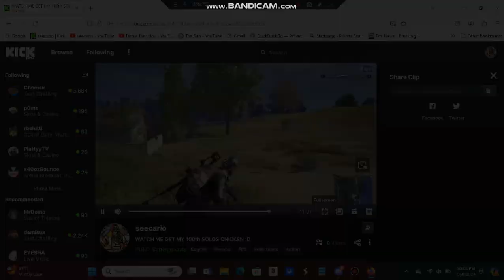100th OVERALL SOLOS CHICKEN DINNER :D (Casuals, Erangel, TTP, 5-9-24)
FINALLY!!! :D